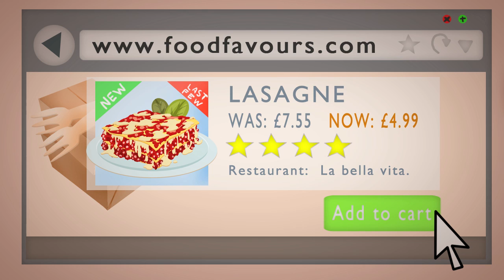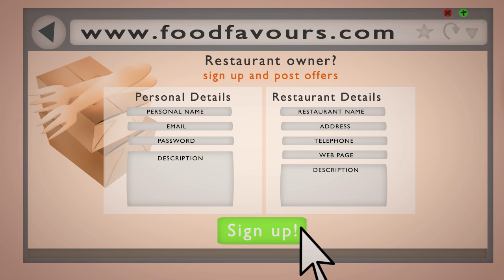Food Favours - How it works video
Explanation video about services provided by FoodFavours. FoodFavours is a voucher distribution site dedicated to getting Londoners the best restaurant deals out there.

Scriptwriter: Giada Strinati
Director/storyboarder: Giada Strinati
Graphic designer: Giada Strinati
Animators: Giada Strinati
Voice talent: Rob Goldstone